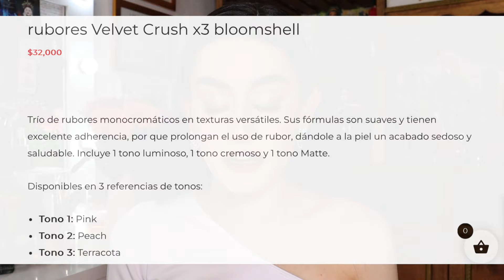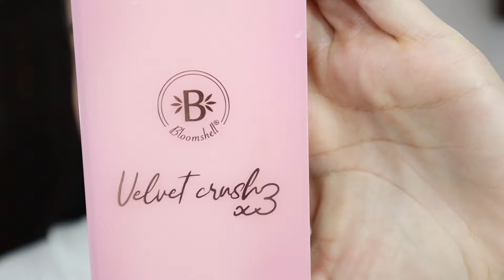VERSUS: 🥊 ¿el NUEVO FORMATO favorito de rubor? Rubores X3 One Size VS. Bloomshell - Makeup Isa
Hola pequeñas piezas de oro ☆  MIRALO EN HD!
Si tienes alguna sugerencia de vídeo que te gustaría ver en el canal, la sección de comentarios está abierta para que me lo dejes saber ☆

☆labial que estoy usando: Labial Liquido step by step de Laura Makeup labs con ICE gloss de Girly

s o c i a l  m e d i a:
☆¿Quieres crear tu rutina de skincare conmigo y mis productos? Escribeme!: shorturl.at/vEPV8

c ó d i g o s  a f i l i a d o s: